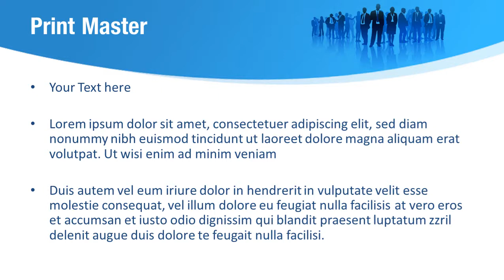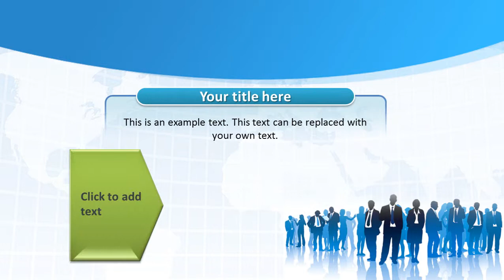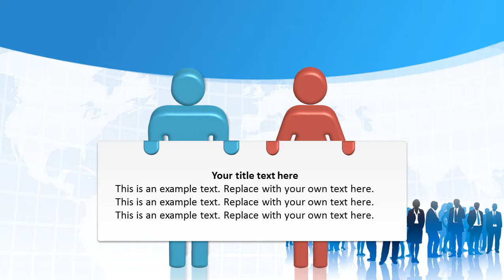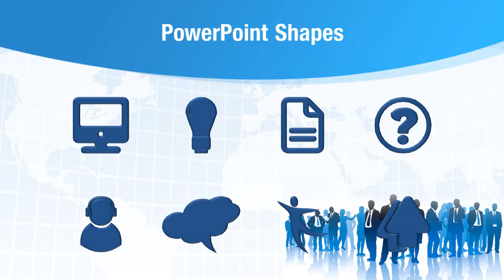Global Business Professionals PowerPoint Template Backgrounds - DigitalOfficePro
Create amazing presentations with Global Business Professionals PowerPoint Template and Backgrounds.

Global Business Professionals PowerPoint templates come with a set of PowerPoint Diagrams, Charts and Shapes. Sizzle your presentation with this professionally designed and fully editable Global Business Professionals PowerPoint Template. This template is available for instant download on purchase.